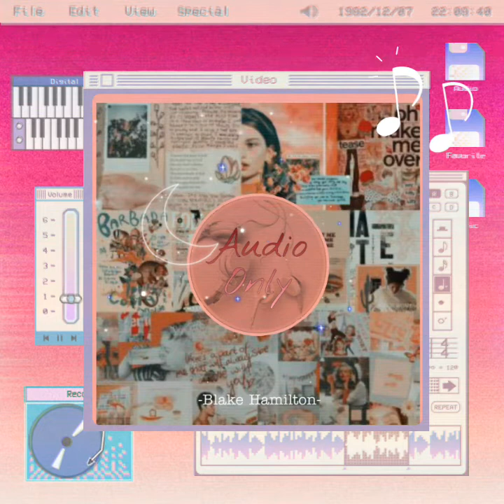Blake Hamilton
Blake Hamilton performance

Courtesy of:Nice to meet you, I'm Depressed

I edited the original cover's pitch to match the desirable voice for Blake Hamilton (NTMYID character)

Wattpad Story:Nice To Meet You, I'm DEPRESSED